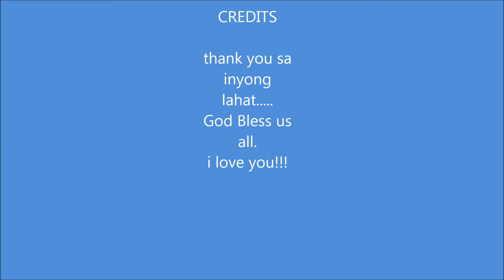miss beautiful girl "DES" Group vol 1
B I R  group.. mr and ms BIR '14    sept 21, 2014
miles, imelda, susan, rosemarie and pucchi
GOODLUCK!